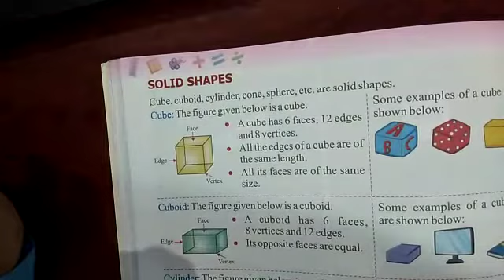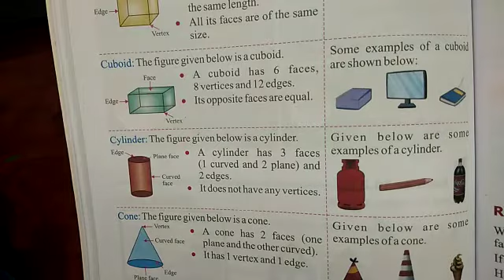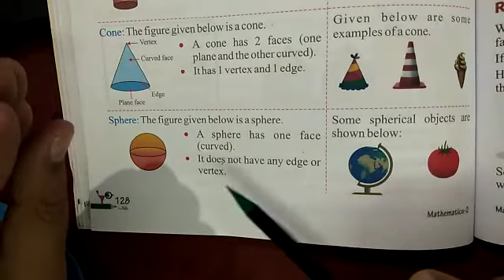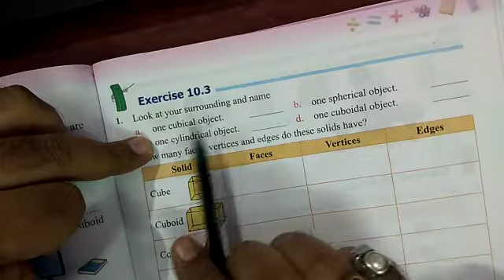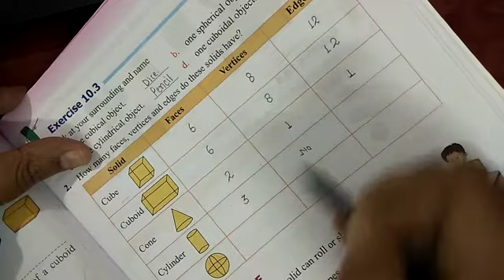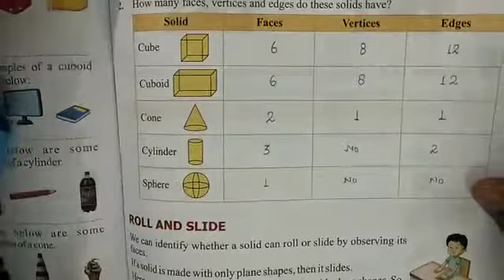Class 2 Maths Excer 10 3